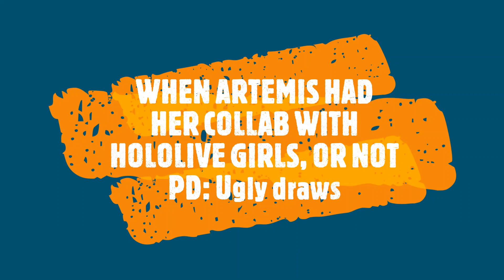Artemis X Hololive Girls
Yuri content takes for many sources